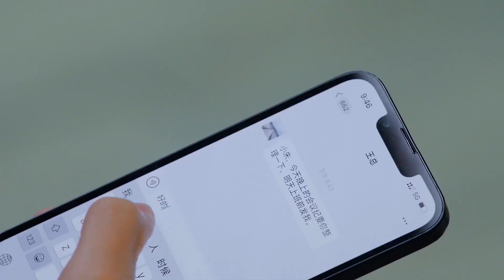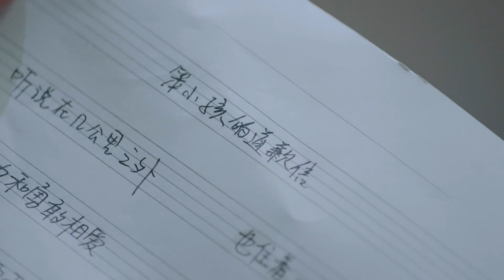[TF家族]朱志鑫&苏新皓 微电影《回答》（《The answer about that summer》）【预告】